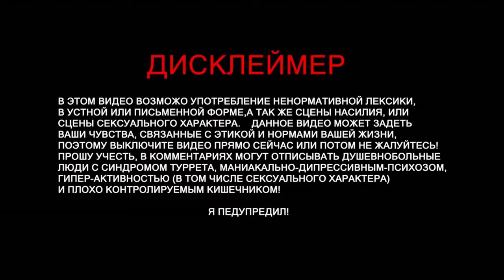Игры на пк - Лаги,баги